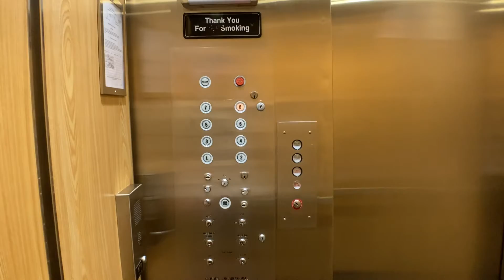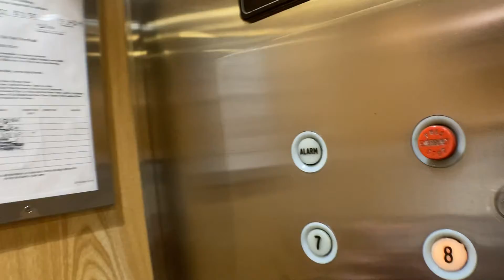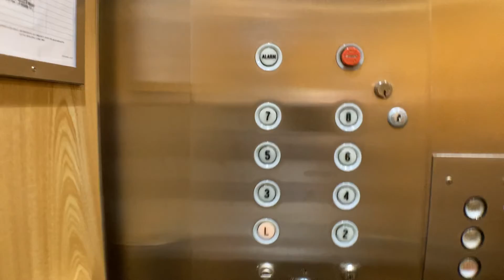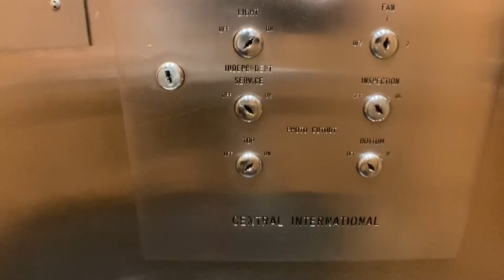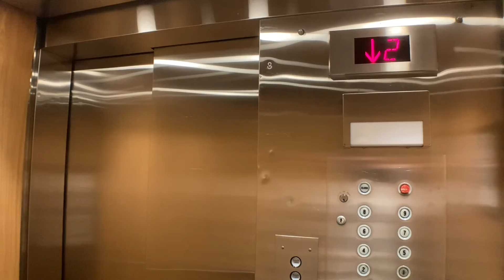Amazing 1960’s Central International Traction Elevators On The Upper East Side In NYC